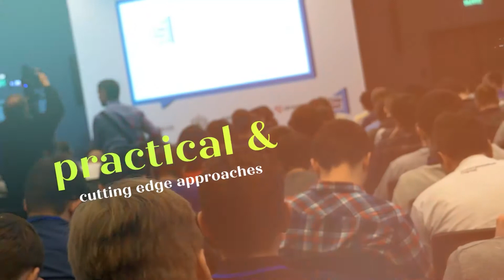Finding What Fires You UP! With Natalia Castillo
What makes you happy, and what do you love doing? Have you discovered what sparks the fire within you? Natalia Castillo, born and raised in Colombia, went to the US, where she learned to adjust and build her career. Natalia won the title of Ms. Texas Latina beauty pageant in 2014. She used this as another opportunity and platform for women empowerment to boost their confidence and unleash the best versions of themselves. That is the main reason Natalia created Fireyoup. This is a program to help women achieve their highest potential and get rid of mental limitations that are stopping them from living the life they want to live. So listen and find the fire within you!

If you are interested in joining FIREYOUP, visit the following

Need Clarity? 3 Simple Questions to boost your clarity and make authentic decisions that lead to fulfilling outcomes. You also have journaling space for each question so you can capture your insights.

Starting your day without direction? Start your morning on purpose with my go-to 5 mins routine.